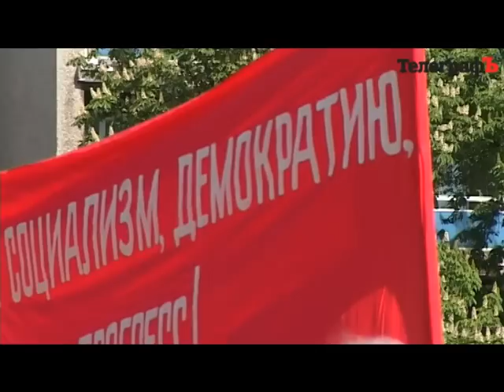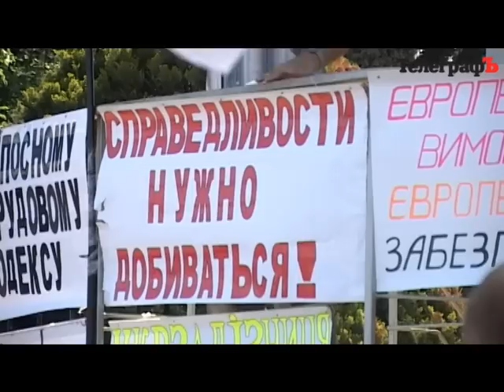1 Мая в Кременчуге состоялись демонстрации и митинги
1 Мая, 300 сторонников Компартии и Первомая праздничной колонной вышли в сторону площади Победы